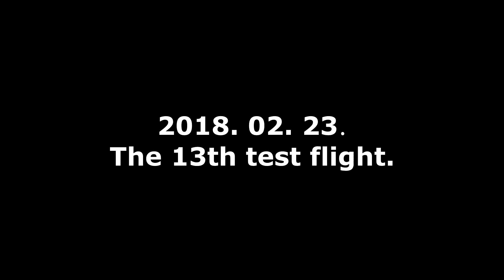The 13th test flight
moy 3axis gimbal and sony nex 5n.